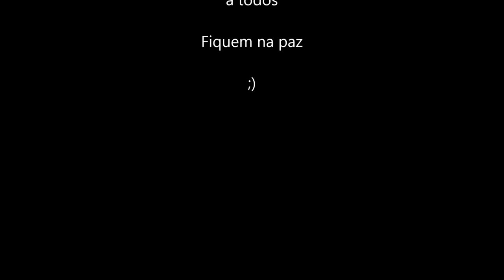LISTA DE SALVE PRA GALERA - HERBETH MOTOVLOG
Ola galera sou o Herbeth
Meu videos são feito na cidade de Manaus Amazonas
Câmera SJ 4000
Motocicleta FAN 150cc ESDI

Valeu

Fui